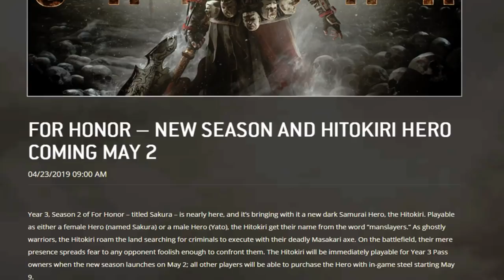NUEVO HÉROE HITOKIRI, SAKURA O YATO DISPONIBLE EL 9 DE MAYO, 2 MAYO SEASSON PASS | FOR HONOR ESPAÑOL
El Nuevo Héroe Para Samurais en For Honor. Llamado Sakura en su versión Femenina y Yato en su Masculina con Arquetipo Hitokiri estará Disponible el 9 de Mayo y el 2 de Mayo con Season Pass.
●Recuerda que puedes apoyar al canal con tu donación por pequeña que sea por aquí :D!